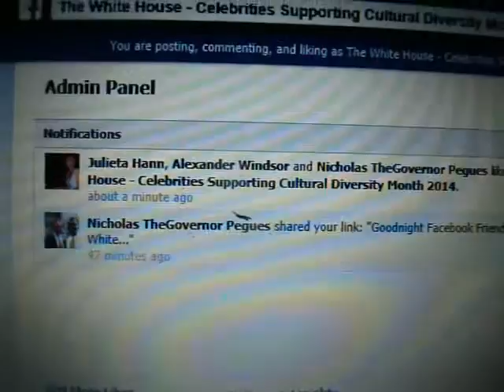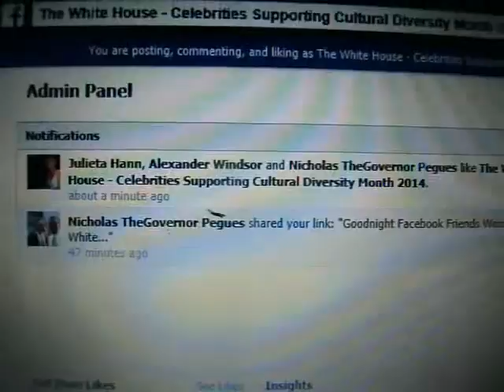2014 Cultural Diversity Month "Memphis Political Haters Get Off My Land"